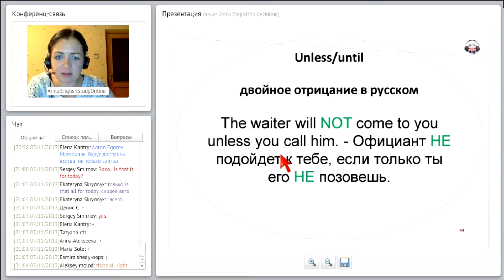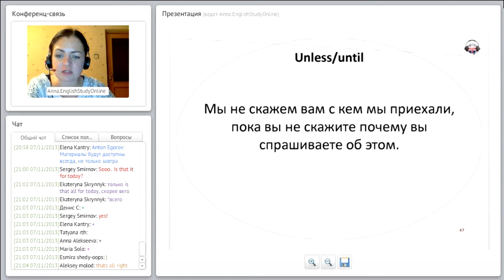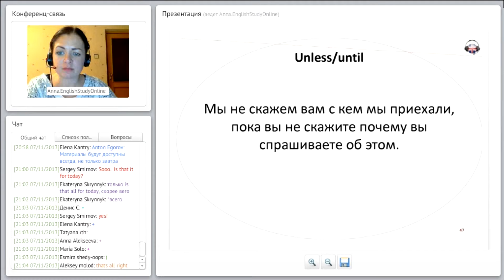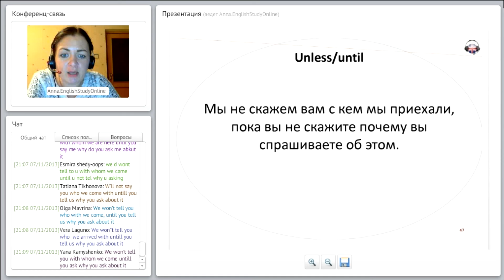Conjunctions and prepositions. "if" Present Simple. Уроки английского онлайн.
Тема:Conjunctions and prepositions. "if" Present Simple.